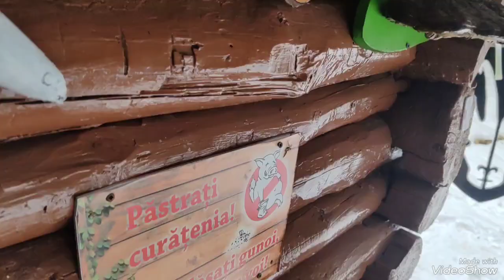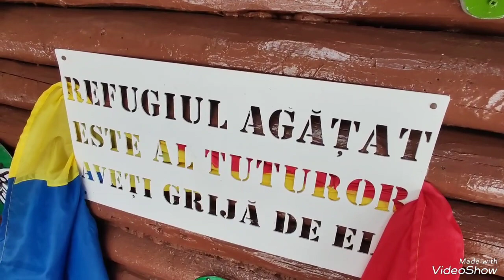Spre Refugiul Agatat 03.12.2023 by Coco Atb